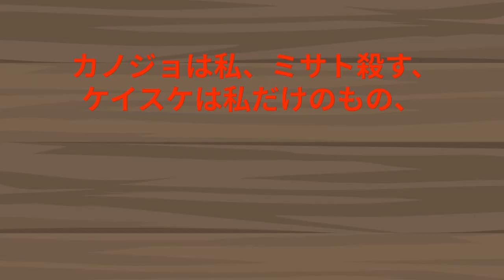【本当に怖いのは人間】ベッド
水晶玉に見とれてたら、ついお顔を洗うのを忘れちゃった。
でも、おかーさんのびっくりした顔面白かったな。
ドッキリ大成功？